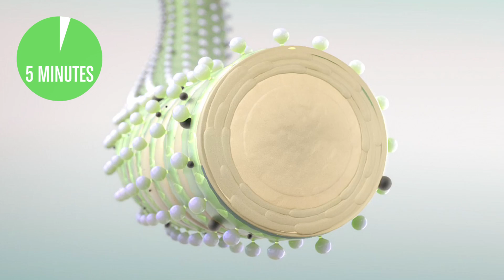Join the Co-Wash Movement with Matrix Cleansing Conditioners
Co-washing has long been a favourite of curly girls as a means of keeping hair hydrated and healthy, and now the trend goes mainstream with Matrix Cleansing Conditioners.